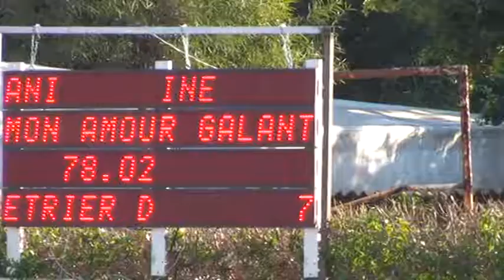YASSINE BENNANI ET MON AMOUR GALANT